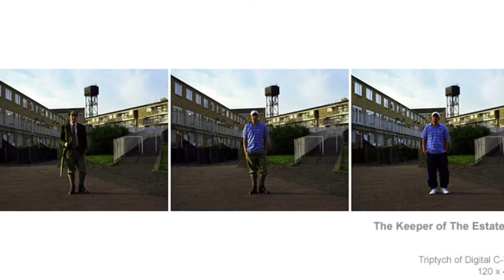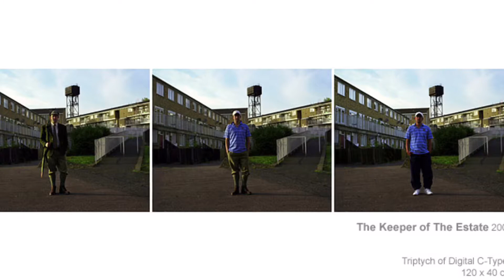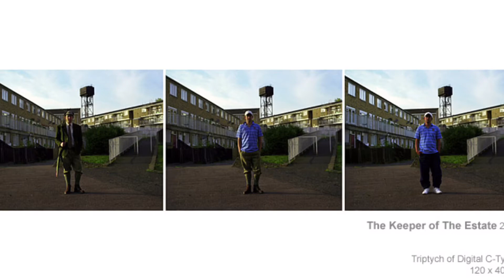Intentist Bites 23: The Search for Intentist Art with Craig Edwards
In this Bite we look at an extract from the book The Search for Intentist Art. In it we ask artist Craig Edwards about the role intention plays in his own art. The rest of the interview with Intentist artist Edwards and many more can be found in the book The Search for Intentist Art. This can be purchased from Amazon and from the official Intentist

These videos look at the philosophy of Intentionalism in the arts.